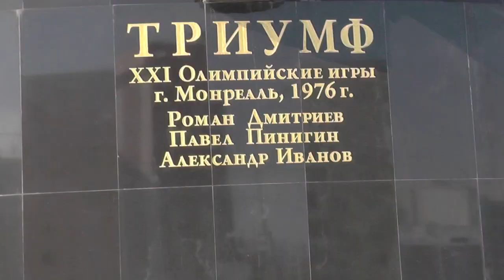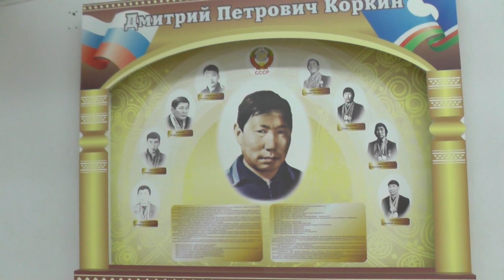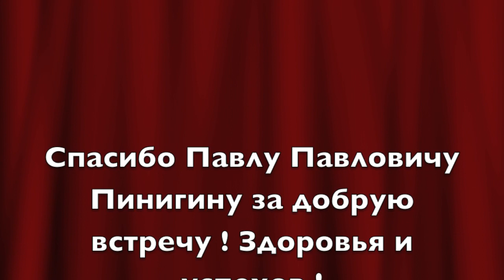Олимпийский чемпион по вольной борьбе Павел Пинигин о великом тренере Дмитрии Коркине.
Друзья ! Здоровья, Успехов и Побед ! Я благодарю Павла Павловича Пинигина за теплый прием и гостеприимство на Якутской Земле !